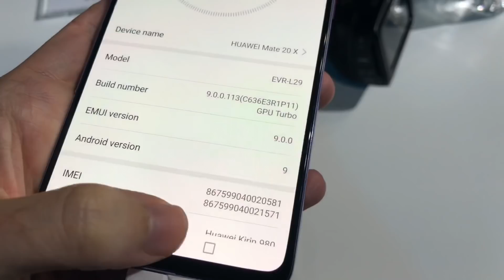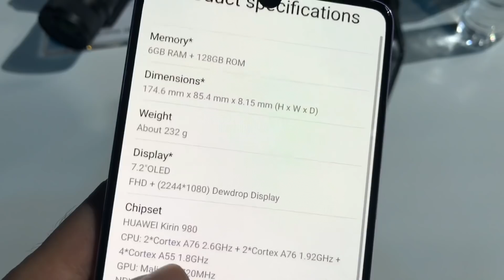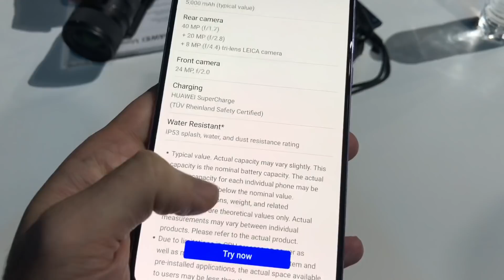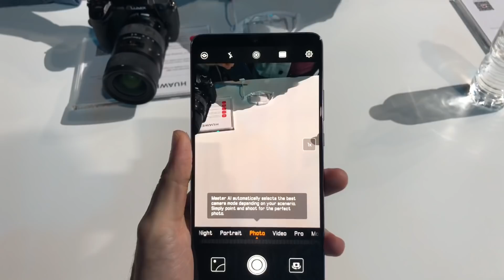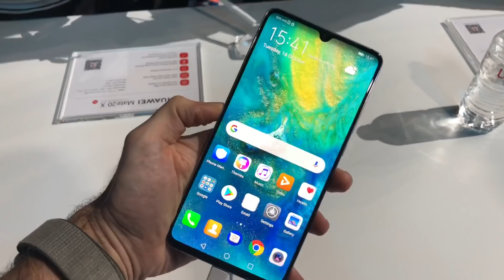Dev ekranda saygı duruşu Huawei Mate 20X 7" ekran ve kalem ile geliyor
Oyunculara özel geliştirilen soğutma sistemi, 7.2" ekranı, 5000mAh bataryası ile dev ekran standartlarını bir sonraki seviyeye taşıyan Mate 20 X ön incelemesi ile sizlerle.